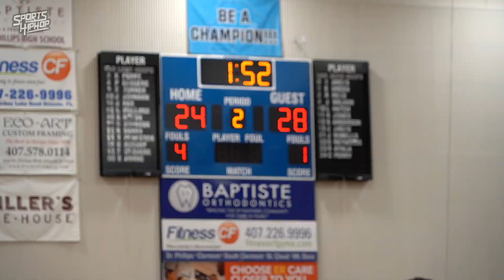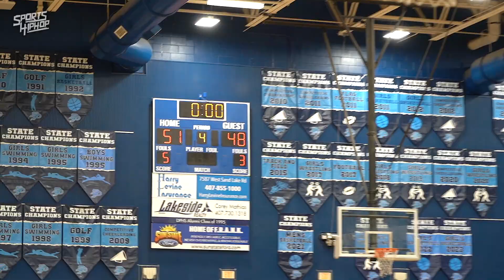Jaida Civil vs. Carmen Richardson PRESEASON Showdown!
Had to pull this banger out the stash! Colonial High went up against Palm Bay at the start of this season and it was a goodie!

Orlando, Florida.